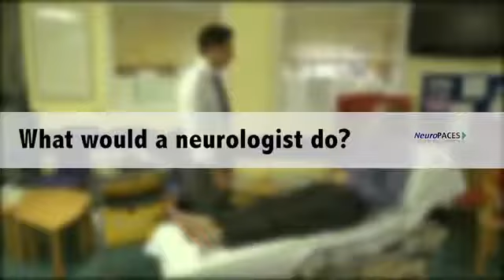Unintentional ASMR | Lower Limb Examination ღღ